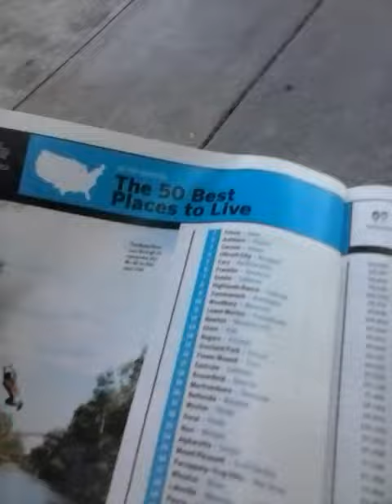May 27, 2019